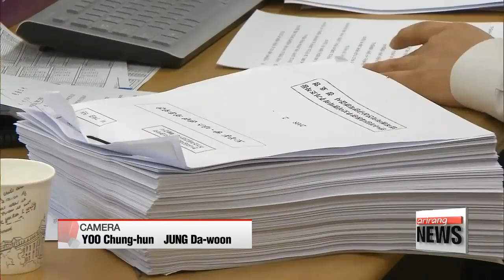Fmr. president Lee Myung-bak appears before prosecutors for questioning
이명박 뇌물·횡령·직권남용 '피의자'로 검찰 소환... 5번째 전직 대통령 조사
  We begin with D-Day for one of the most famous faces in Korean politics.
Former president Lee Myung-bak has appeared before prosecutors for questioning as a suspect over a slew of corruption allegations, including bribery, embezzlement and a long list of other illegal actions.
Let's speak to our Oh Jung-hee who has been following developments today at Seoul Central District Prosecutors' Office.
Jung-hee,... if you wouldn't mind,... just give us a recap of the moment Lee Myung-bak,... known to most people in Korea as just "MB" arrived there...

  Yes, Mark...
Ex-president Lee Myung-bak appeared here at Seoul Central District Prosecutors' Office roughly two-and-a-half hours ago... after an eight-minute ride from his residence in southern Seoul.
  He arrived here slightly ahead of the scheduled time.
Just as we expected,... before entering the building, Lee stopped by the photo line in front of the office to deliver a brief message to the nation.

  "I'm sorry to have caused troubles amid the economic difficulties and the grave security situation,... and I send my apologies to my supporters and to people experiencing difficulties. I have lots to share with people as the country's former president, but I know that I should keep my message short. In history, this should be the last such trouble. I again express my apologies."

  Just to give you a brief recap, Lee faces roughly 20 allegations in total, including bribery, creating slush funds and abuse of power.
Over the past few months, state prosecutors have questioned numerous figures surrounding Lee... including his family members like brothers, nephew and son,...  as well as presidential secretaries who worked with him during his term.
And all that was to close in on Lee today... who was summoned as the main culprit of the charges I've just run through.
  But Lee's been firmly denying the allegations,... calling the investigation against him and his aides... political retaliation from the current Moon Jae-in administration.

Jung-hee, just walk us through what to expect in the coming hours,... and given the number of charges he faces and his status as a former president. we understand this is going to be a long, drawn out affair...

  That's right, Mark.
More than two hours have passed since former president Lee Myung-bak made his way into the prosecutors' office... so it's expected he already met with senior prosecution officials... and got into the actual interrogation process.
  Lee is known to be interrogated on the tenth floor... in the exact same room where Park Geun-hye was questioned.
The entire questioning will be video-recorded as well.
  Throughout the day, there's a possibility Lee could be cross-interrogated with some of his former aides, including a couple of then-presidential secretaries and his asset manager... as they've been quite cooperative for the prosecution and provided detailed testimonies.
  Because Lee is the nation's former president, prosecutors aim to wrap up their questioning today and will not call him in anymore -- which is why we expect the questioning to stretch late into the night.
  The interrogation itself could end before midnight,... but most don't think Lee will be able to leave before tomorrow morning, after prosecutors take a look through their interrogation records through the night.
  Also,... we'll probably have to wait until the weekend to see whether the prosecution will seek an arrest warrant for the former president... but there's a high possibility that will happen if Lee keeps denying the charges against him.
Mark.